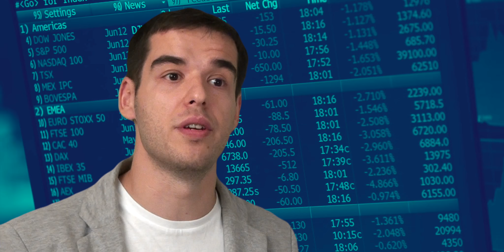Interview with Cryptics team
Watch our TOP executive's Interview to know what Cryptics is!